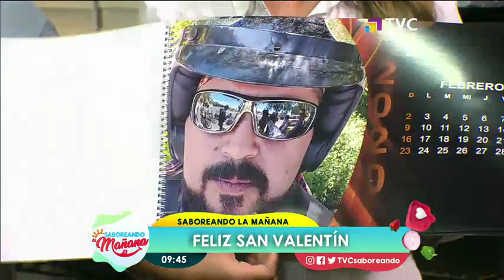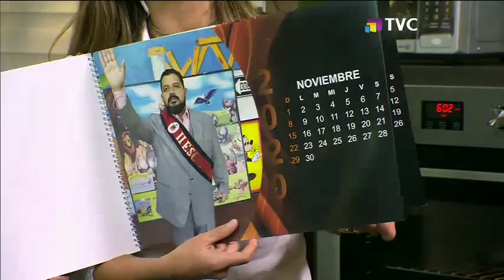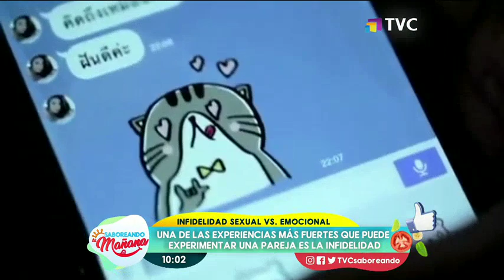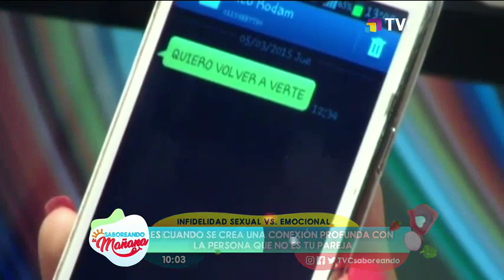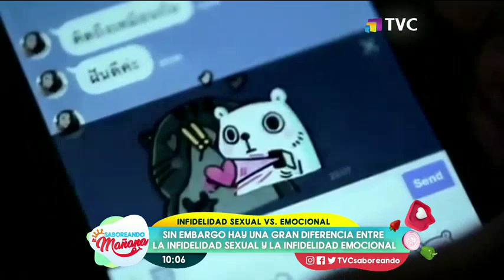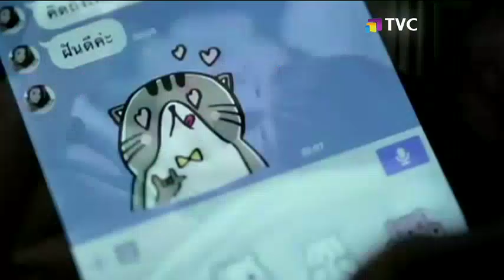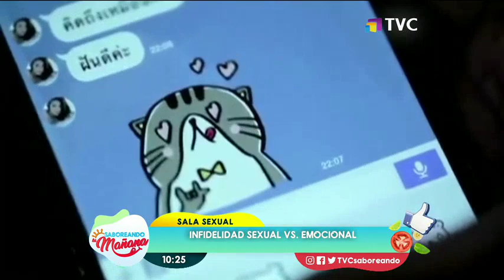Saboreando La Mañana: Programa del 14 de febrero del 2020